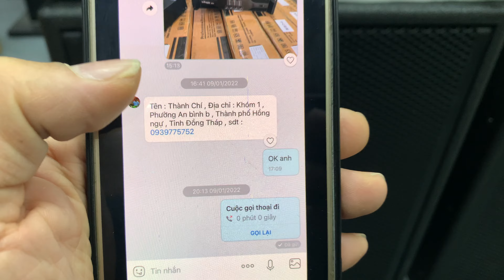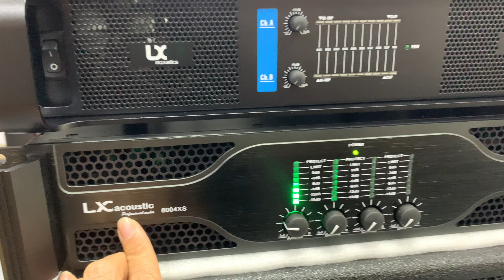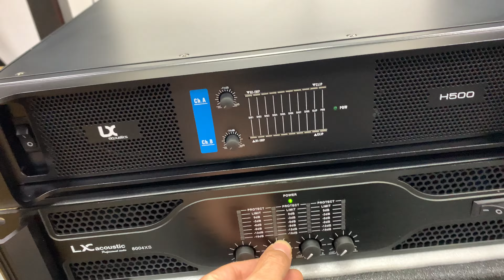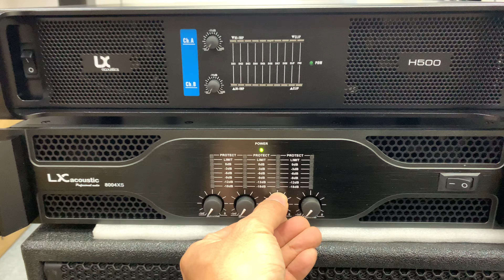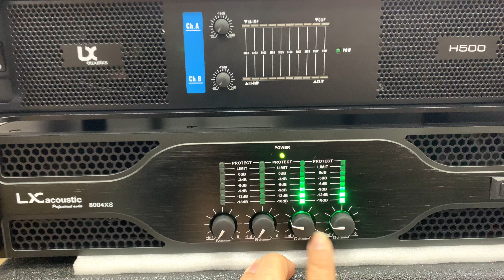Gửi Anh Chí / Cục Đẩy 4 Kênh 8004XS /64 Sò NJW.Lh: 0386489826